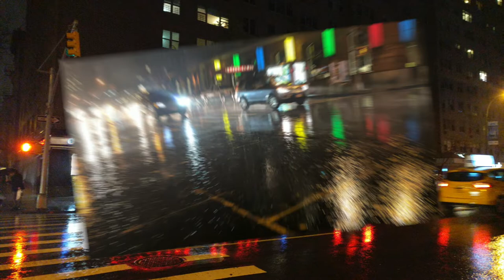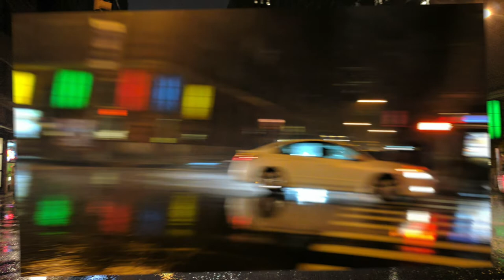"Gee, Blues" - Paul and Richie (Pawel i Rysiek)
A basic blues jam. Paul prepared the drum track and Richie played guitars.